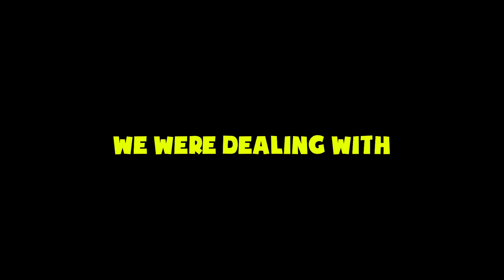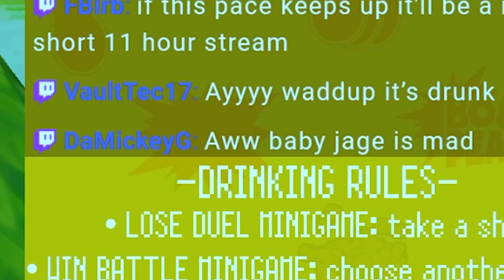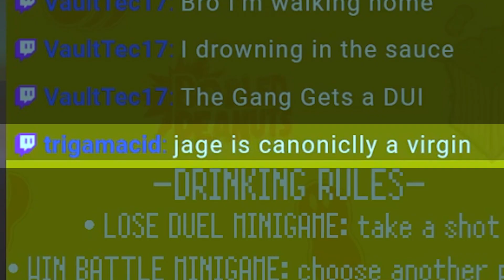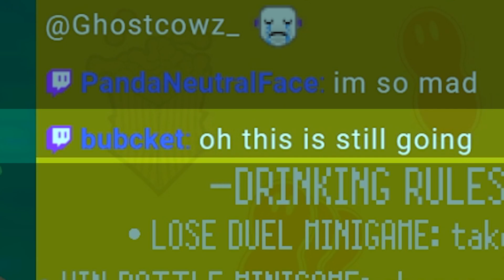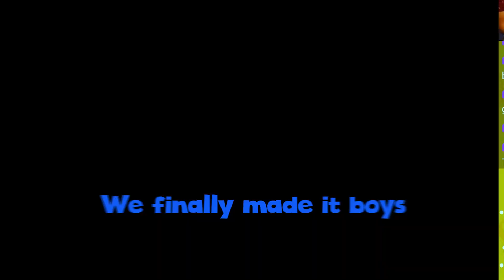Mario Party, but it takes 10 hours to finish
We modded Mario Party 6 to allow a 100 turn party. Little did we know this party would end up taking over 9 hours to finish...

Drinking Rules:
• Lose Duel = Shot
• Win Battle Minigame: Chose someone to finish their drink
• Land on Bowser Space: Finish current drink
• Land on Red/Player space: Large gulp of current drink

*Player can put $5 into the pot to skip a drinking punishment*
Winner of party gets the whole pot of cash.

Timestamps:
0:00 Intro
0:23 PARTY STARTS
2:18 Pit Boss
3:28 Banana enters the fray
5:05 27 Turns in
6:33 Almost halfway
7:09 Game freezes
8:54 Pit Boss
9:21 Turn 69
10:23 8 Hours in...
10:38 Last 5 turns
11:22 Results